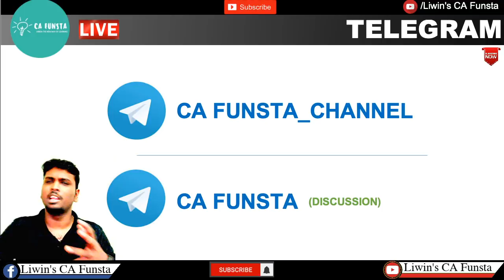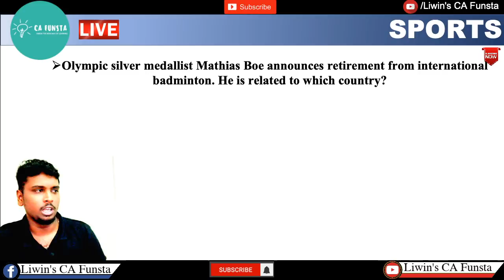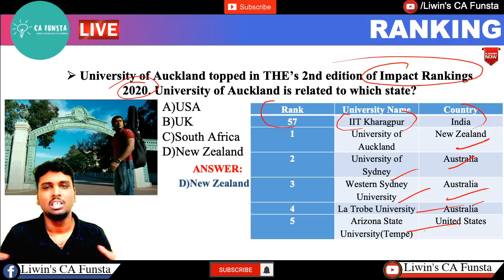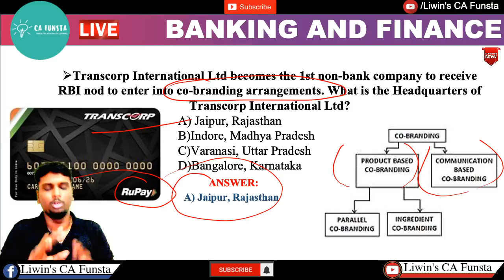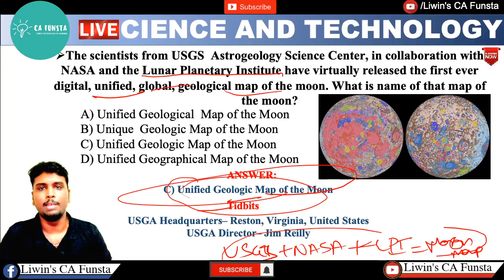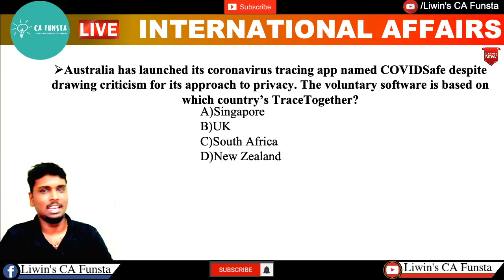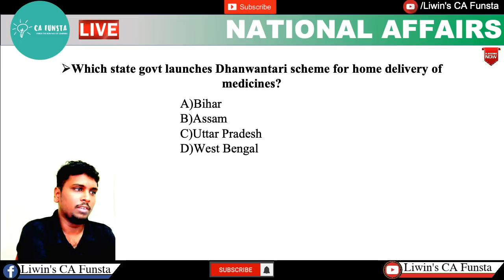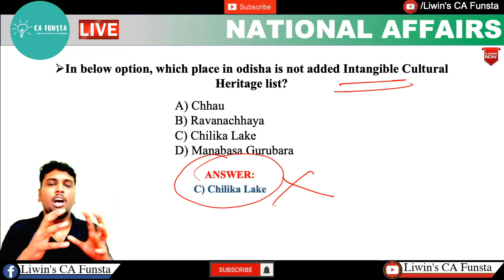Daily Current Affairs | APRIL - 27 | CA FUNSTA | Mr.Liwin